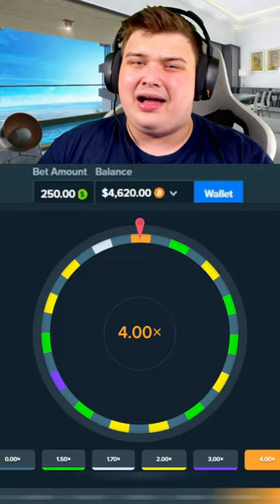BIG PROFIT On $250 WHEEL SPINS!!.. (Stake Originals)